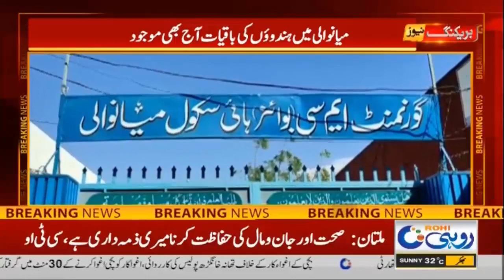3pm News Bulletin l 13 March 2023 l Rohi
3pm News Bulletin l 13 March 2023 l Rohi